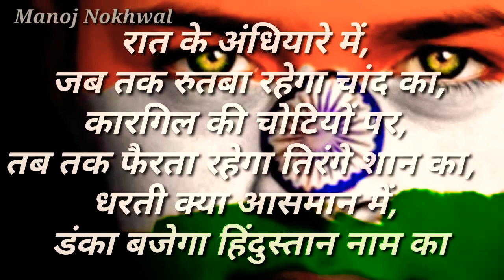INDEPENDENCE DAY WHATSAPP STATUS, 15August special Status 2019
Manoj Nokhwal